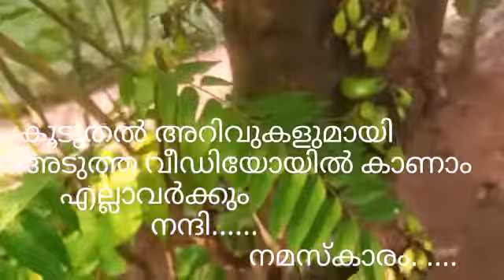ബിലിംമ്പി. Bilimbi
ആരോഗ്യ പരമായ ഗുണങ്ങളും. ഉപയോഗരീതികളും